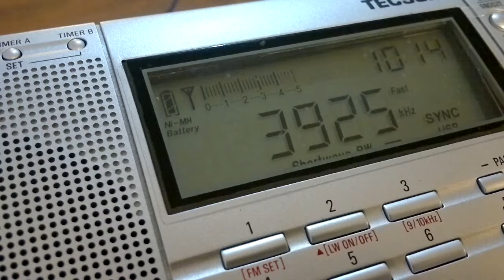JOZ Radio Nikkei 1 (Nemuro, Japan) - 3925 kHz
Reception of JOZ Radio Nikkei 1 (Nemuro, Japan) on 3925 kHz by CX2ABP in Montevideo, Uruguay (GF15wc). September 20, 2014 at 1011 UTC.

Receiver: Tecsun PL-660. Antenna: random wire 100 meters.